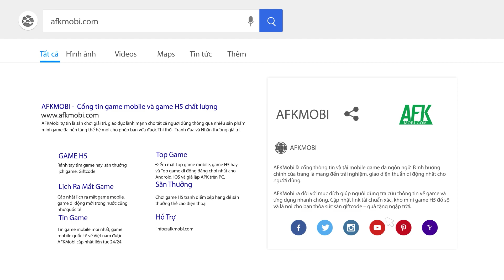AFK Cổ Tích không chỉ có chủ đề độc lạ mà gameplay cũng hấp dẫn không kém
(Game đấu tướng rảnh tay) AFK Cổ Tích Mobile là tựa game thẻ tướng chiến thuật rảnh tay được quan tâm khá nhiều thời gian gần đây nhờ chủ đề cổ tích hắc ám độc lạ.

Sự phá cách về chủ đề và dàn nhân vật khiến không ít game thủ tò mò xem gameplay có gì thú vị mà nhân vật sẽ có năng lực chiến đấu ra sao.